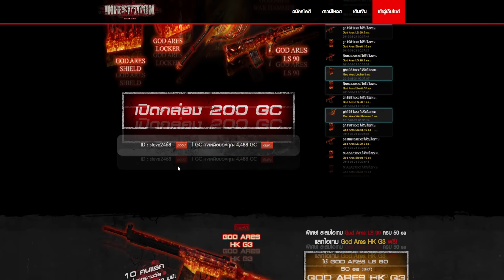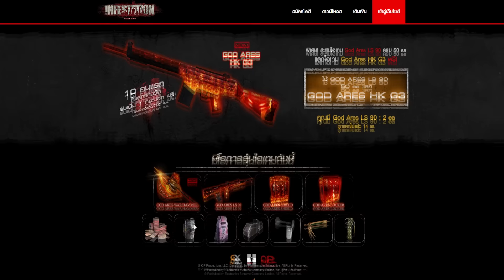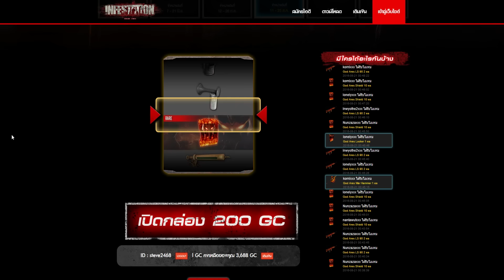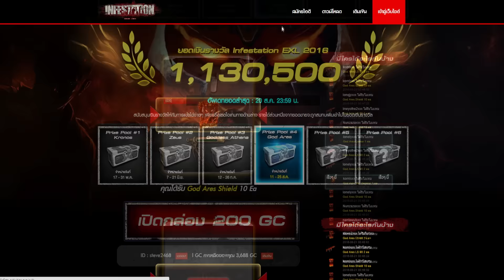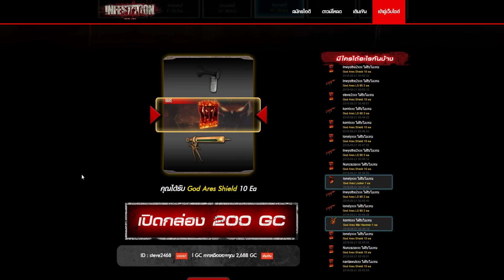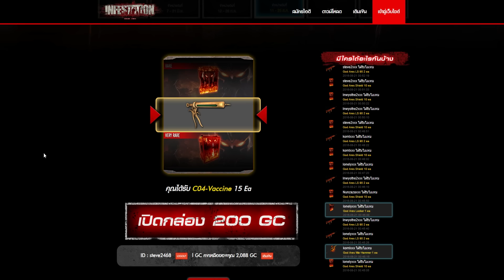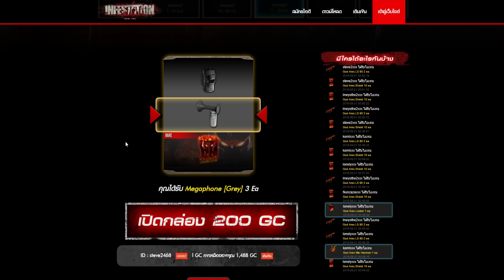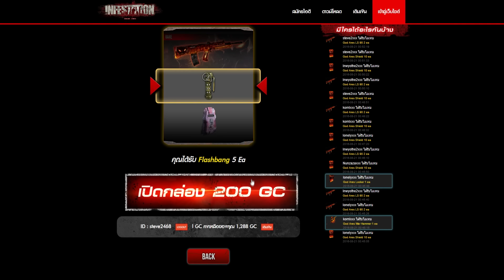Infestation Thailand - เปิดกล่อง Ares "กระโดดตบ 10 ที"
จะได้หรือจะเสียเรามาดูกัน 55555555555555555
ติดตามเพิ่มเติมได้ที่ | IG - inwxa007

ดาวน์โหลดเกมฟรีได้ที่ | Infes FP
ให้กำลังใจผมง่ายๆโดยการ กดไล้+แชร์คลิป จะได้มีกำลังใจทำคลิปให้ดูกันเรื่อยๆนะครับ กดติดตามช่องเพื่อรับชมคลิปใหม่ๆได้ก่อนใคร
ขอบคุณที่ให้กำลังใจและสนับสนุนกันเรื่อยมาครับ ขอบคุณจากใจจริงๆครับ สตีฟ ล็อค 8